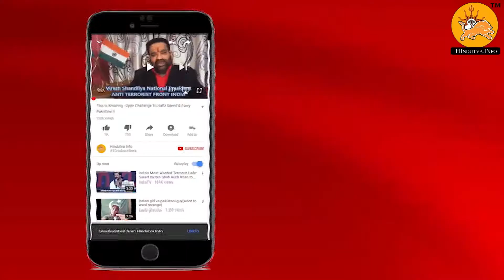सेहत के लिए दही के फायदे क्या क्या है ? | Hindutva.info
Namaskar Dosto , इस वीडियो मे जानेंगे  सेहत के लिए दही के फायदे  क्या क्या है जिन्हे जानकार आप भी दही का सेवन रोज़ करेंगे

About : Hindutva is a YouTube Channel, where you will find latest Health , astrology , news related videos in Hindi, New Video is Posted Everyday :)